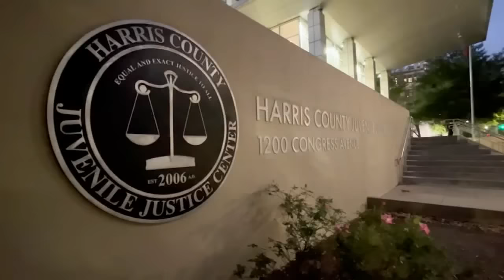3 bank robbery suspects in custody, range from 11 to 16 years old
A group of kids ranging between 11, 12, and 16 years old were arrested after police said they robbed a bank in Greenspoint.